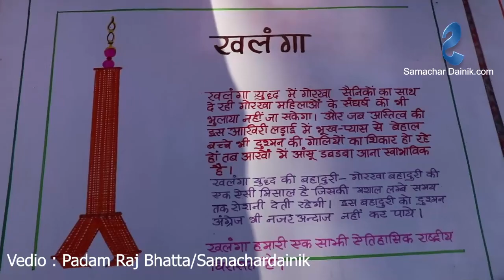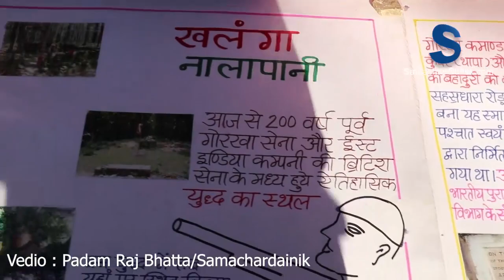यसरी गरिन्छ नालापानीमा बलभद्रको सम्झना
भिडियाे : पदम राज भट्ट